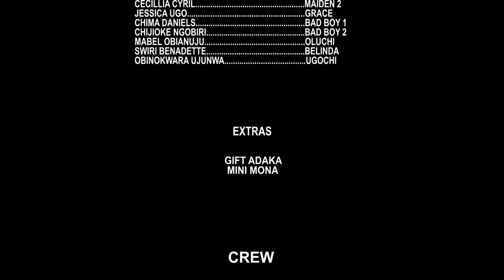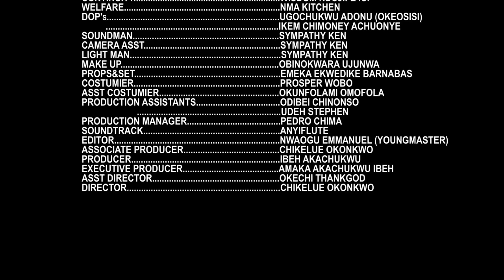How D Palace Maid Saved D Prince From Eating D Food Poisoned By D Evil Queen (NEW RELEASED)2024